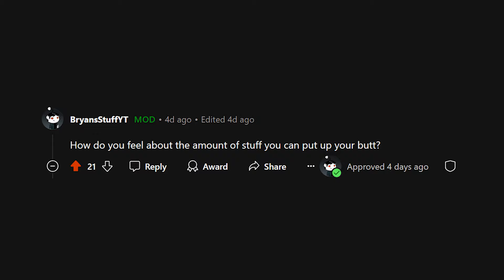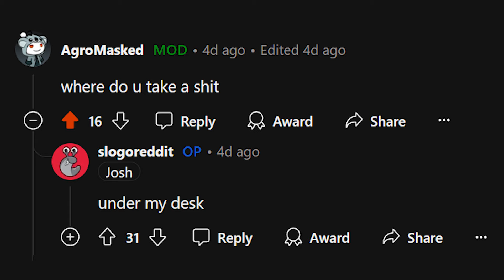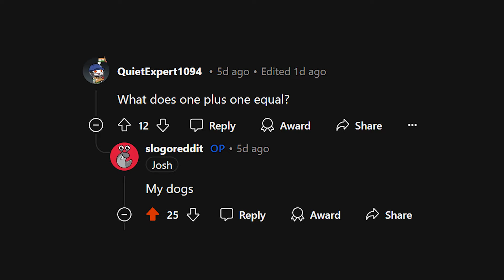Slogo Is NOT a Good Person. Here's Why.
In today's video, we expose @slogo for being a horrible and weird person.